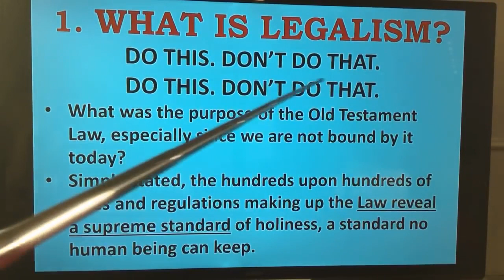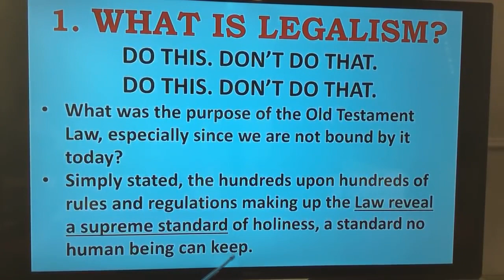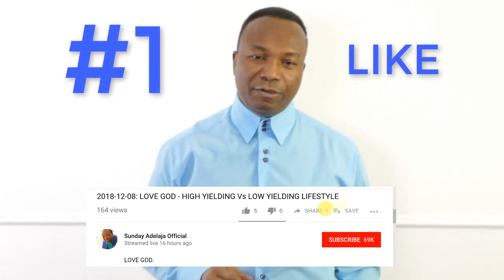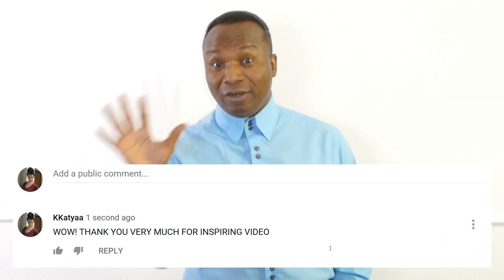Don't Allow Your Pastors To Put You Under Subjection